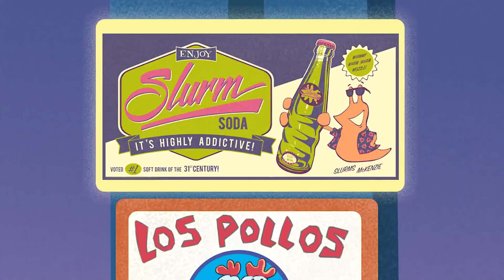Ya Tüm Reklamlar Kaybolursa?